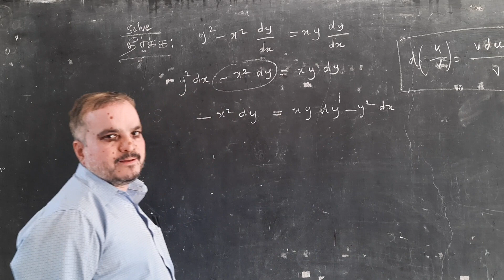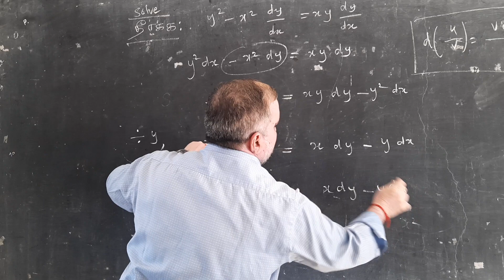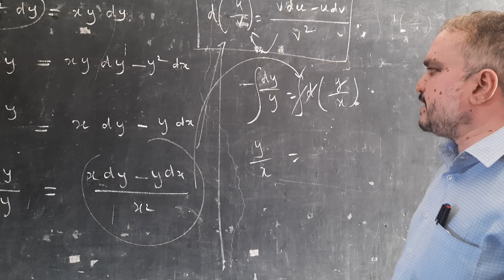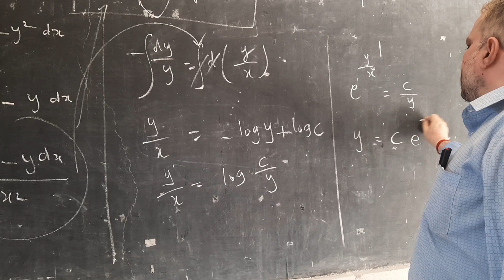Class 12|Solve:y^2-x^2 dy/dx=xy dy/dx |Wow...Super Shortcut Method|PTA Question paper-3|Q.no-45(b)